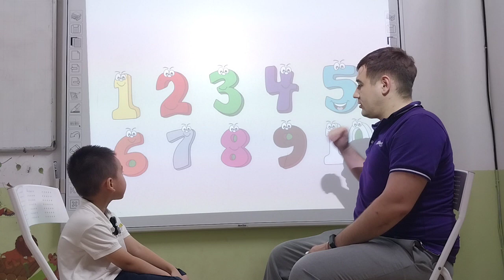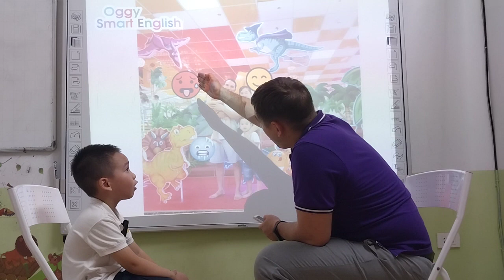Trần Phúc Hưng - John - Monkey 03 - My family - 050723